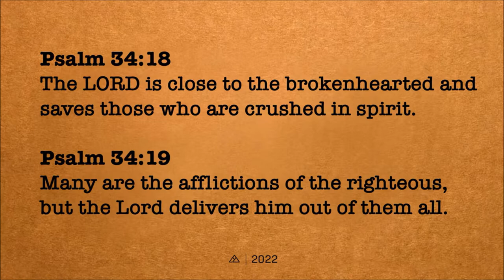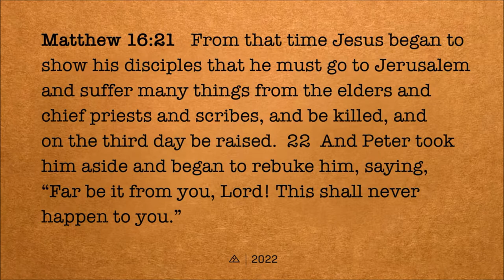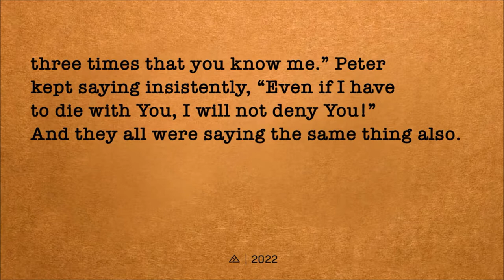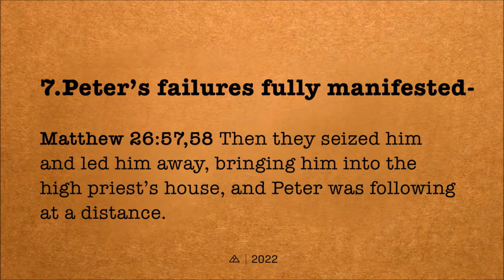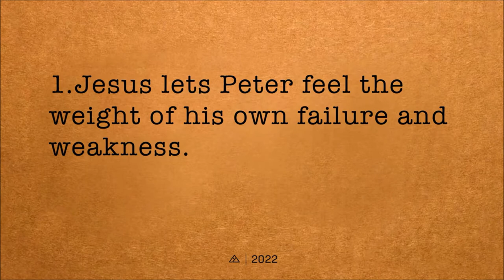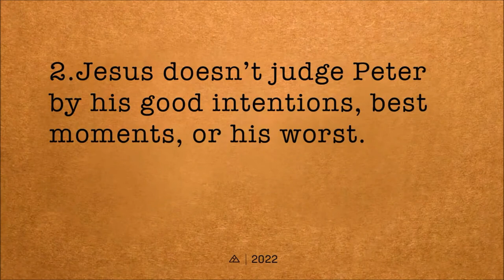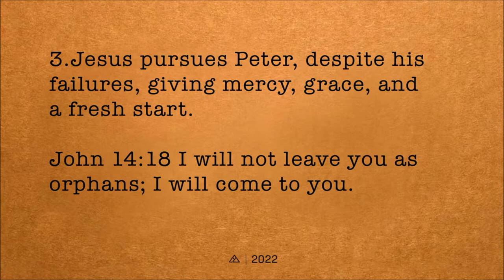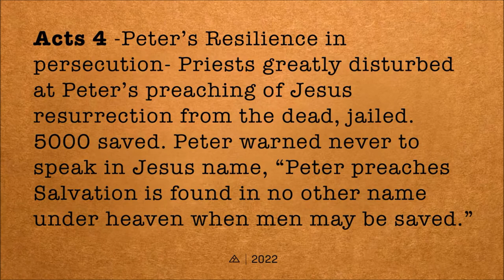Stay In The Game | Bob Hasty